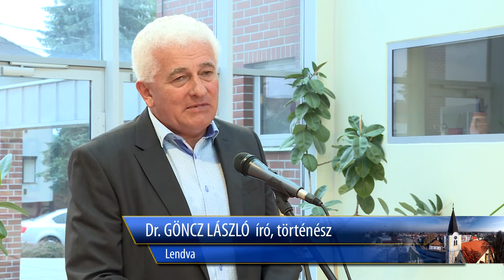Herman László „Határnál” című kiállítása a lenti VMK-ban • 2018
Június 8-án nyílt meg a városi művelődési központban Herman László muravidéki származású festőművész tárlata.